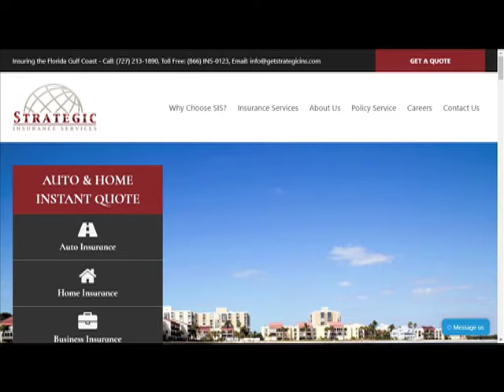Doug Levi 1-8-2020- Consumer QB Radio Show